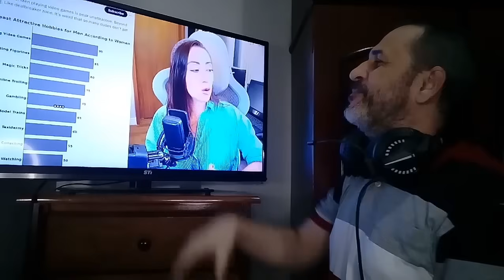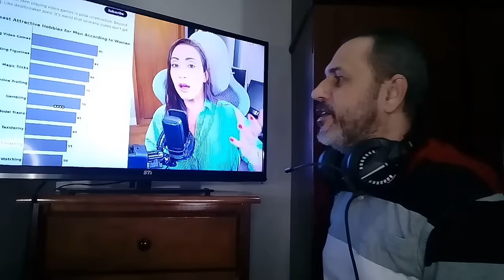HOMEMS QUE JOGAM VIDEO GAME SÃO FRACASSADOS SEGUNDO AS MULHERES ( REACT)